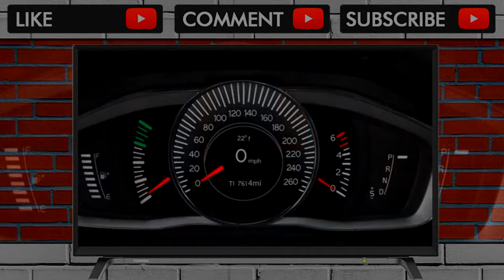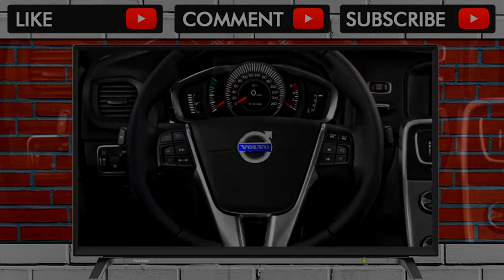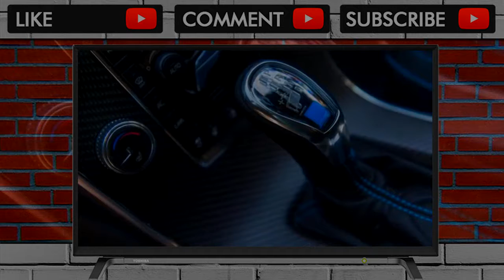YOU MUST SEE BEFORE BUY !! 2018 Volvo S60 Features Plenty Of Trim Levels And Options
2018 Volvo S60 Features Plenty Of Trim Levels And Options

A wide feature set that starts with a luxurious base model and ends with a decadent range-topper earns the 2018 Volvo S60 two points above average. We’d give... . Video Title 2018 Volvo S60 Features Plenty Of Trim Levels And Options REVIEW .